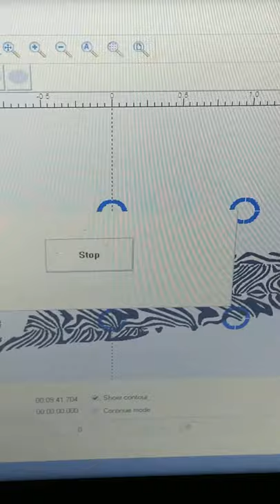Laser engraving a set of golf irons with faux damascus print!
Laser engraving others work is not a typical part of my shop, it when one of your best customers requests it 🤷‍♂️😂